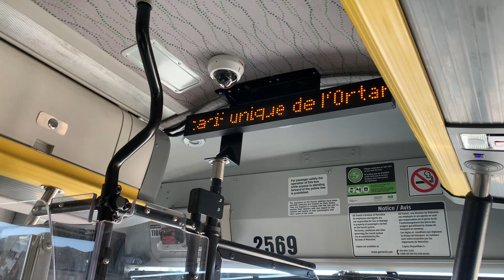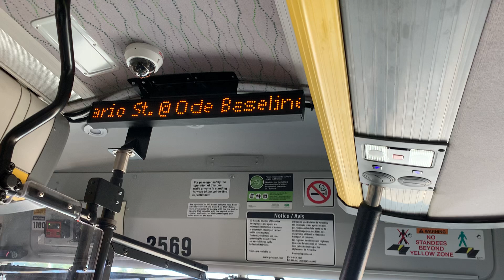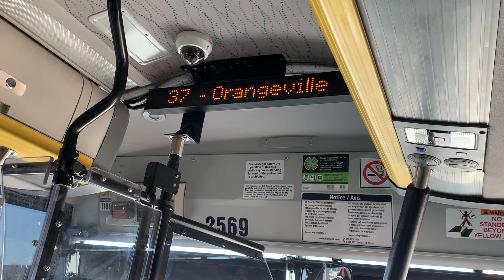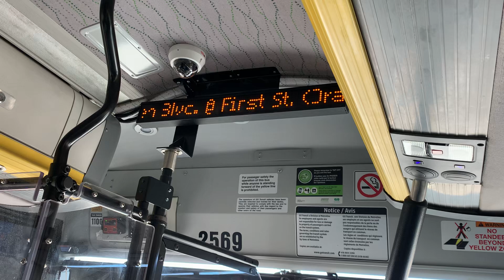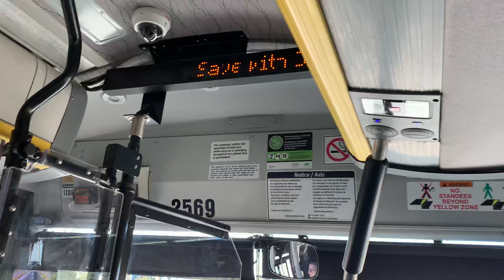GO Transit Northbound Ride Video on 2569 on route 37 Orangeville / Brampton